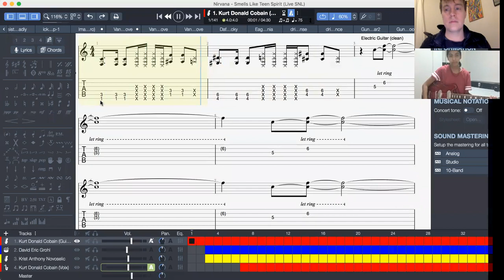riya smells like teen Sprit